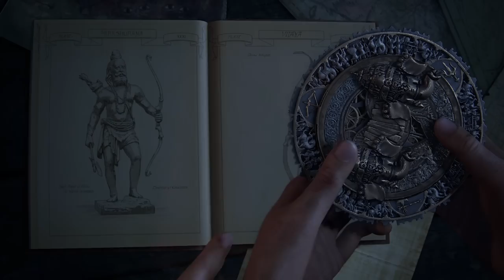『アンチャーテッド 古代神の秘宝』 E3 2017 トレーラー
PS4®用ソフトウェア『アンチャーテッド 古代神の秘宝』
2017年9月14日（木）発売決定！E3 2017で公開されたトレーラーを日本語吹き替え版でお届けします。